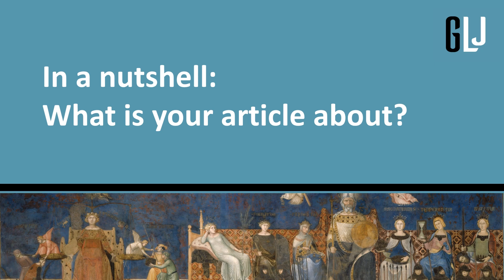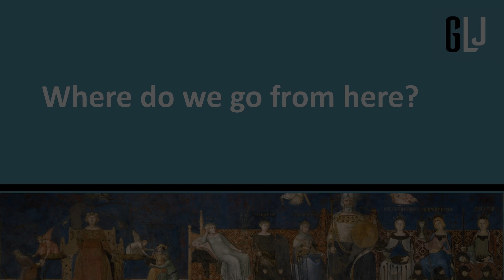GLJ Special: Breaching the Boundaries of Law and Anthropology - Abduletif Kedir Idris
The article "Environmental Rights Between Constitutional Law and Local Context: Reflections on a Moving Target" by Dirk Hanschel, Mario G. Aguilera Bravo, Bayar Dashpurev and Abduletif Kedir Idris appeared as part of the Special Issue "Breaching the Boundaries of Law and Anthropology: New Pathways for Legal Research" in September 2022 in GLJ 23:7.

Abstract:
In this video, Abduletif Idris explains how the members of the Environmental Rights in Cultural Context research group at the Max Planck Institute for Social Anthropology combine legal studies and anthropology to tackle the concept of environmental rights. Drawing on empirical evidence from case studies in Ethiopia, Mongolia, and Ecuador, the researchers see how constitutionally enshrined environmental rights are moving targets that often fail to live up to their promise.

00:40 In a nutshell: What is your article about?
02:09 What is at stake, and why now?
03:05 Where do we go from here?
03:48 About you: Who inspires you?

Submitting an article or a Special Issue Proposal to the German Law Journal

Credits:
Production & Color Grading - Media & Communications MPI for Social Anthropology
Editing - Emma Eder